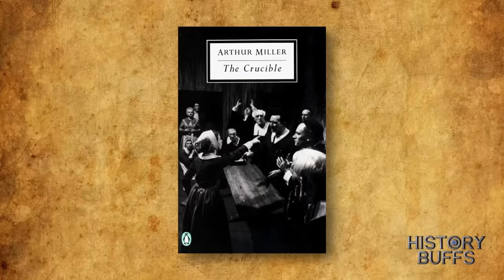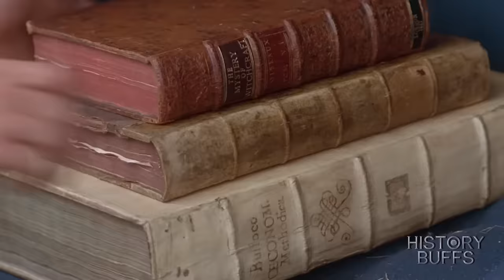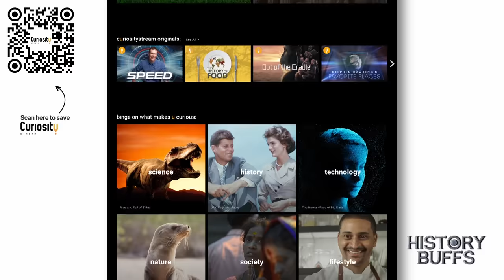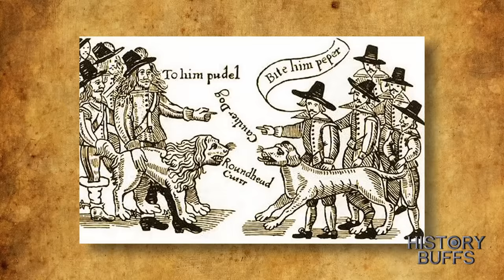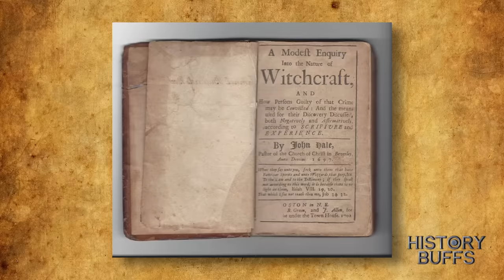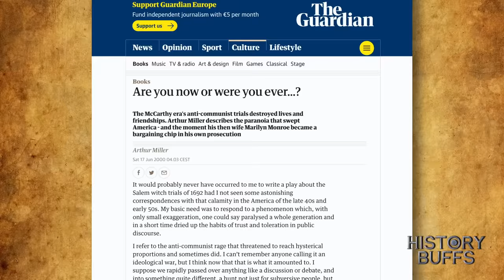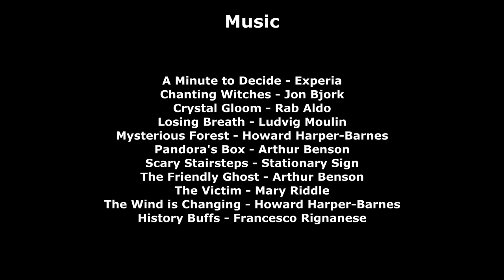History Buffs: The Crucible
Happy Halloween History Buffs! Tried thinking of an appropriate film that would best fit the theme of this classic holiday. But do leave in the comments below some recommendations of other historical films I could for next Halloween! 🎃